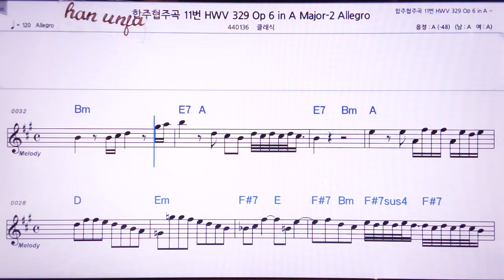💖 헨델 협주 합주곡 11-2악장/클래식 👍MR,노래방, 악보, 코드,Karaoke With Sheet Music